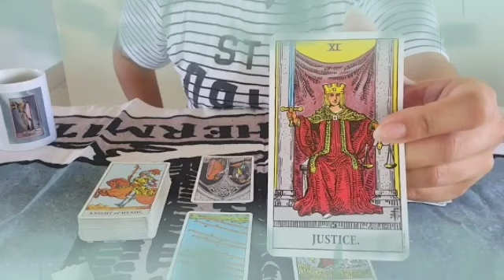برج الميزان ♎ حب جنوني من الشخص دا ليك ❤️الصلح خير🙏هنا رسالة حتكشف❤️‍🔥